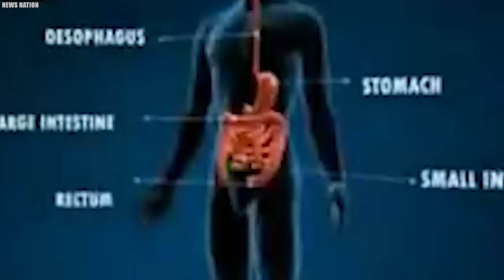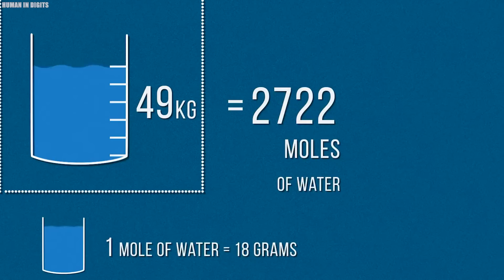If These Miracles Were Not Filmed, No One Would Believe It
15 real miracles caught on camera! Miracles come in all shapes and sizes, often in ways we least expect. They can be as simple as everyday blessings or as grand as biblical wonders. In this video, we're showcasing fifteen astonishing events caught on camera that prove miracles are very much a part of our world today. From narrow escapes in car accidents to statues shedding tears, these real-life miracles will reignite your belief in the extraordinary. Join us as we unveil these captivating moments of wonder, caught on camera for the world to see.